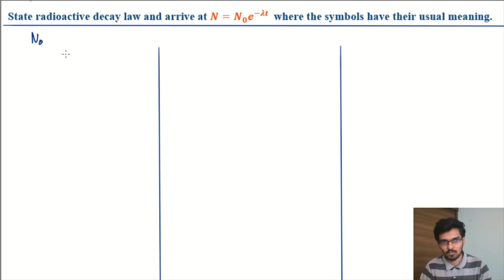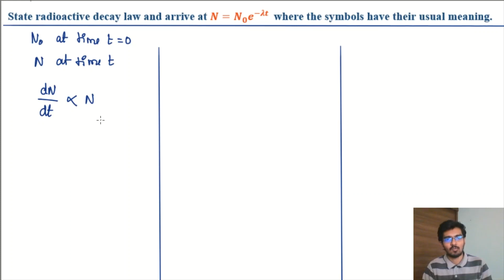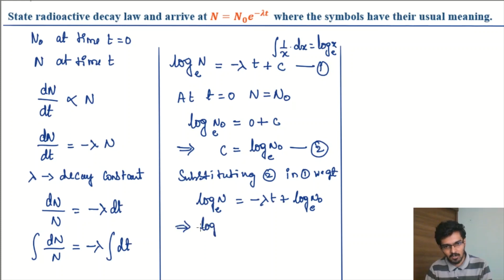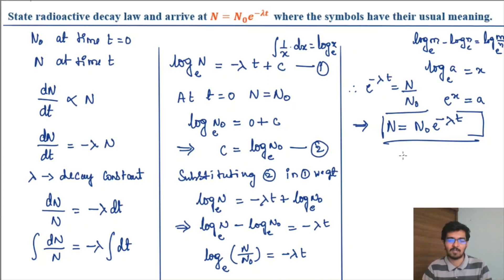Nuclei | Important derivation | Expression of radioactive decay | 2nd puc physics 2022